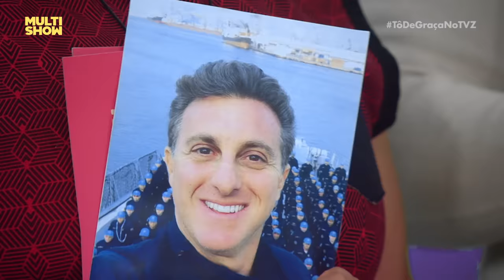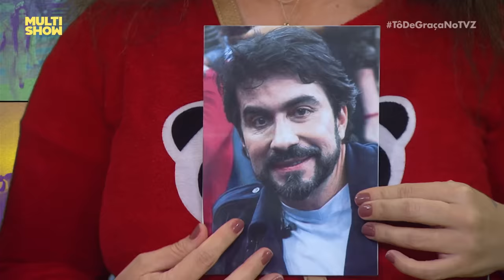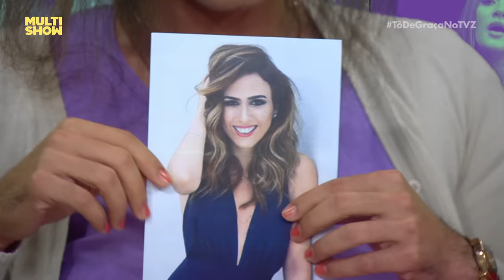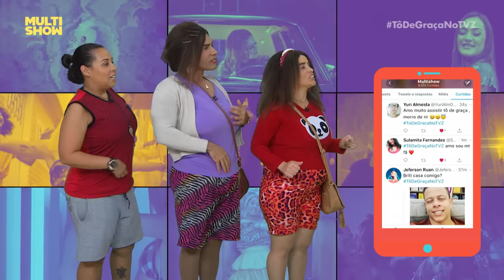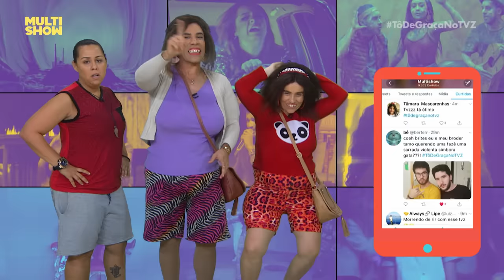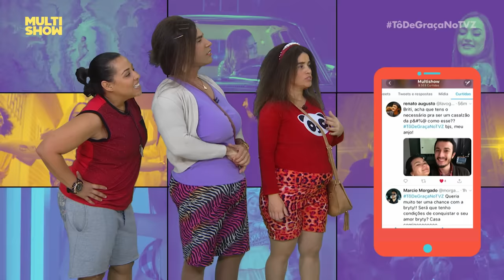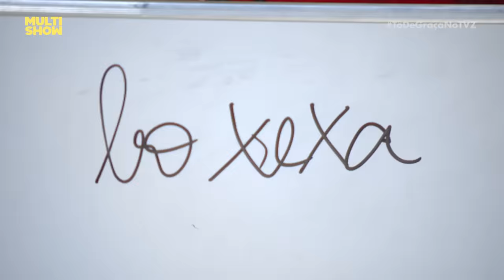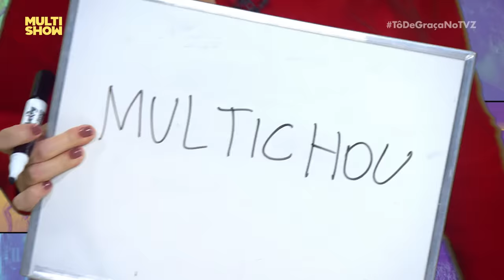Tô De Graça | Dona Graça + Briti + Marraia Karen | TVZ Ao Vivo | Música Multishow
Tô de Graça começou nesta última quinta-feira (30), às 22h, na TV, mas antes da estreia rolou uma invasão nos estúdios do TVZ Ao Vivo,  nesta quarta (29). O elenco da série chegou pra apresentar e aprontar todas no programa. Dona Graça, Briti e Marraia Karen participaram da brincadeira "Casa, Mata ou Beija", participaram da interatividade lendo e comentando as mensagens no Twitter e ainda rolou um freestyle no Funk da Graça. Simplesmente hilário!

A galera de casa participou do programa pela hashtag